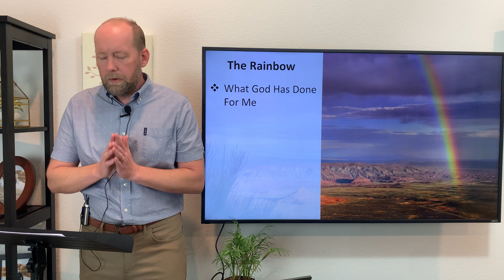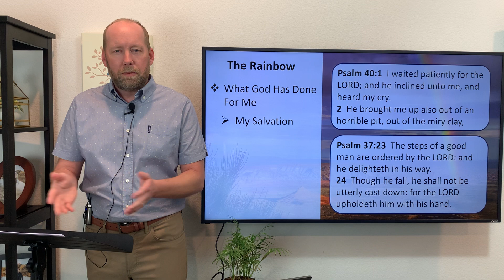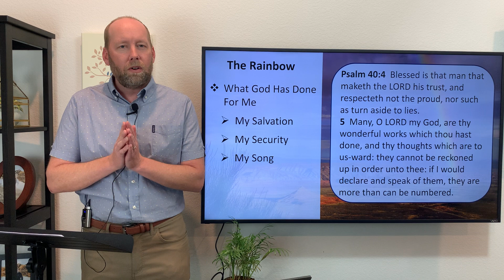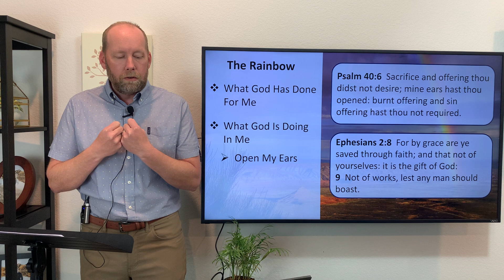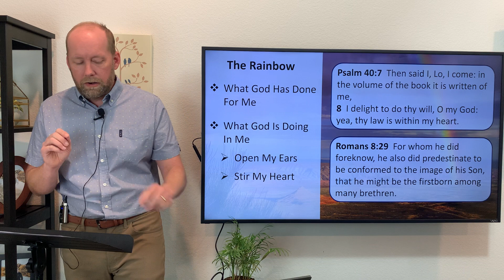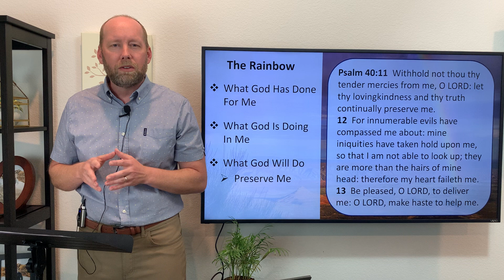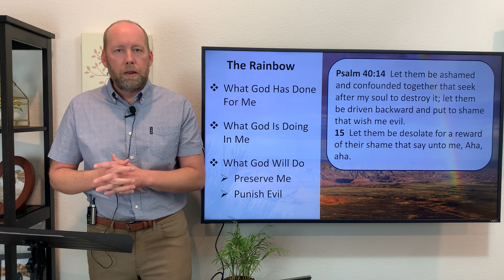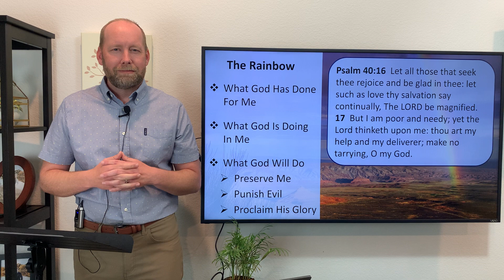The Rainbow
Associate Pastor Paul Brown, Carmichael Baptist Church, Psalm 40